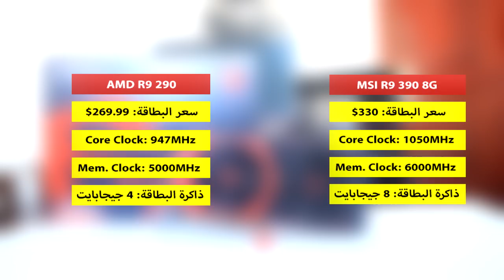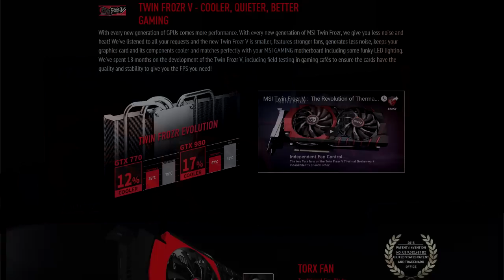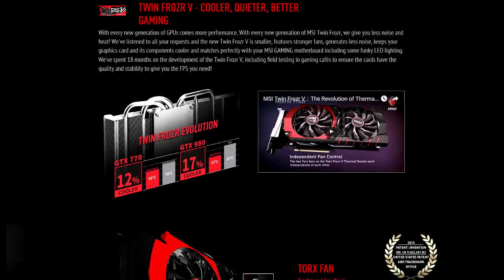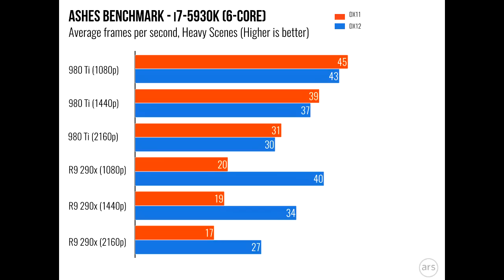مراجعة كرت شاشة MSI Radeon R9 390 8GB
مراجعة واختبار اداء البطاقة الرسومية الجديدة من الجيل الاخير لبطاقات AMD وبطاقة اليوم ستكون من صنع MSI للكرت Radeon R9 390 8GB ..